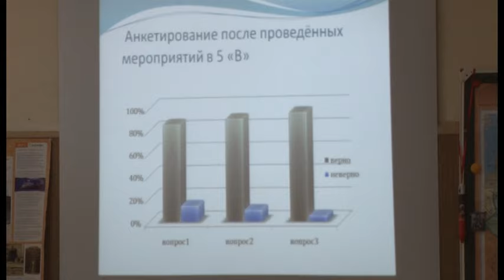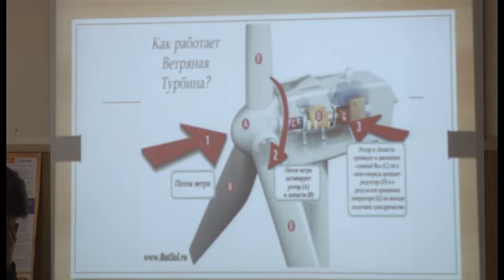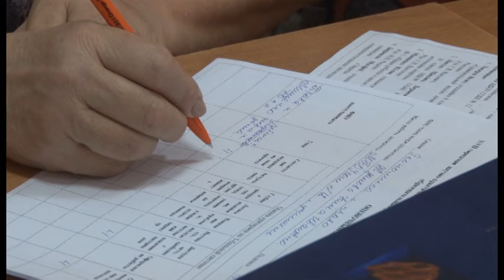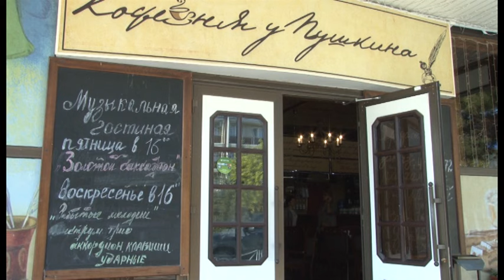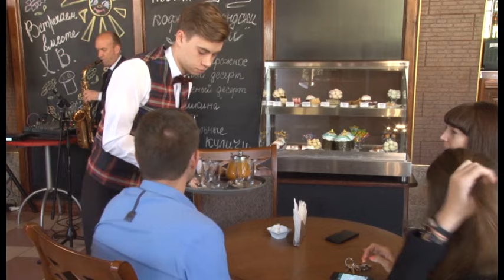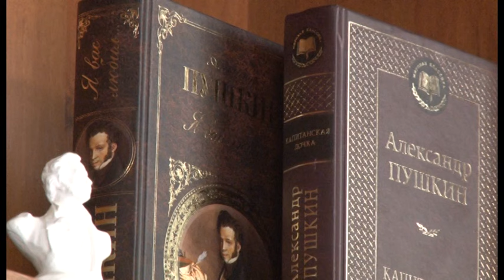Новости "Анапа Регион" от 17 апреля 2017 года